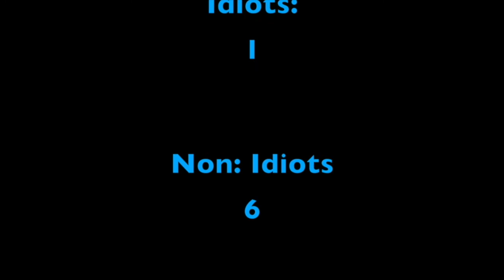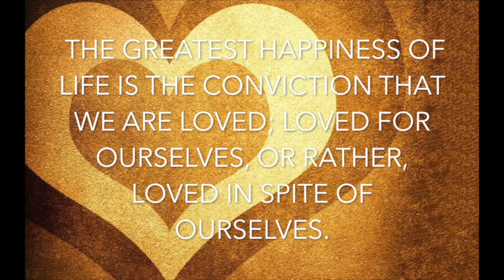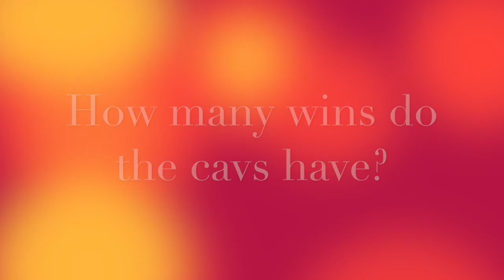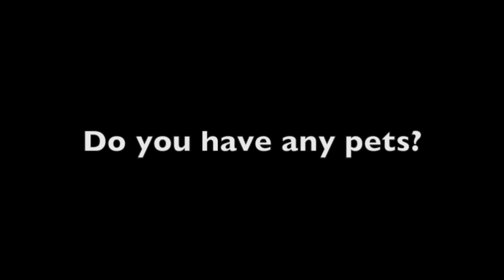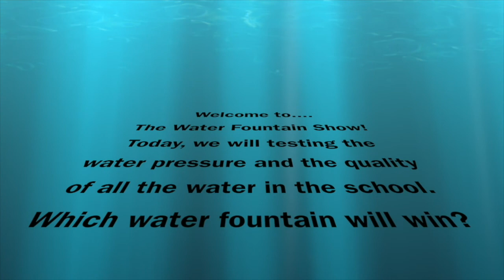Friday Highlights: February 23, 2018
On today's show:
Anchors: Tori Stewart and Bethany Lautt
Camera: Zachary Chambliss

• Idiot Test: Friday
By: Alex Kirby and Bronson Lee

• Pets Kane Stotzer
By: Bethany Lautt and Olivia Waugh

By: Grace Short

• Car of the Week: Josh Wengerd
By: Riley Smith and Dylan Pohovey

• Jazz Band Coffehouse Concert Highlights
By: Tori Stewart

• NBA Trivia
By: Jordan Price and Wyhatt Creter

• Senior of the Week: Alyssa Storz
By: Taylor Wolfe and Adam Tucker

• Breaking News: Mysterious Bread Eater
By: Riley Smith and Kyle Fox

• Water Fountain Test
By Ethan Godwin and Seth Short